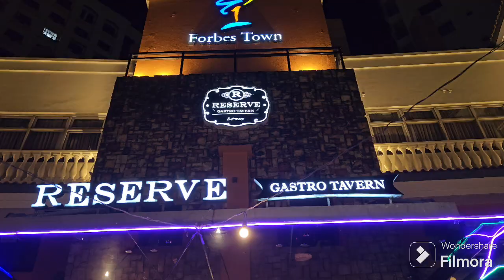Bonifacio global city, BGC, burgos circle taguig walkthrough